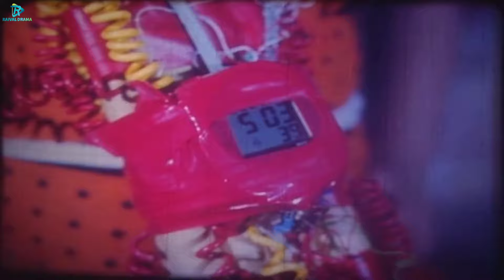প্রেমের নামে শুধু কষ্ট পেলাম | Shakib Kha | Shabnur | Rumana | Razzak | Kabila | Bangla Movie Clips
Movie Title :প্রেমের নামে শুধু কষ্ট পেলাম | Shakib Kha | Shabnur | Rumana | Razzak | Kabila | Bangla Movie Clips

Bangla Movie : Ek Takar Bou
Starcast : Shakib Khan, Shabnur, Rumana Khan, Nayok Raj Razzak, Prarthona Fardin Dighi, Kabila
Singer : Sabina Yasmin, Runa Laila, Andrew Kishore, Kumar Bishwajit, Monir Khan, Agun, Momtaz Begum
Language: Bangla
Label:  @Raival Drama

Please avoid other methods of copying or duplicating the video, and help us support anti-piracy measures in any way you can. Thank you - Raival Drama Team